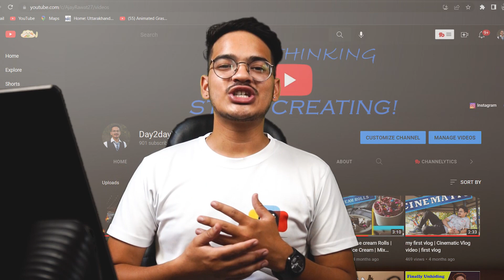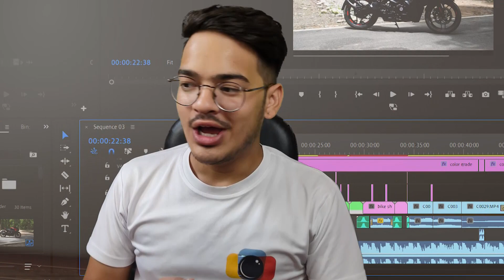NS 200 Vs RS 200 | Bike Overview | Dehradun | Uttarakhand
Hey In This video i compare my bike videos NS 200 Vs RS 200
Again after so long I m back  with something creative and in this you are going to clearly see the difference and level of my editing when I started my work and now as a professional video editor.
In this video I have compare my recent video with my old video and it's been  a proud moment for myself that my hard work pays off.

0:00 - Intro
00:30 - NS 200 Video
01:35 - overview NS 200 Video
04:35- RS200 Video
05:30 - overview RS200 Video

My mic

Triopd Mount

My tripod

My Phone

My laptop

My mouse

My sd card